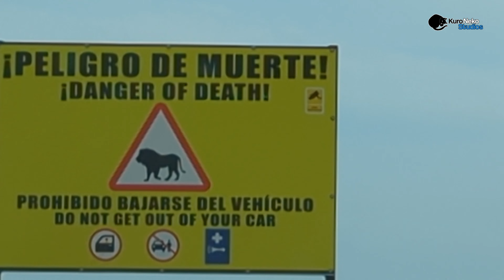🦁 Safari Park Madrid 2023: Animales nuevos, experiencias increíbles 🐾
22 jul 2023. ¿Te apasionan los animales? ¿Quieres vivir una aventura salvaje sin salir de Madrid?

En este video te llevamos al Safari Park de Madrid, un parque de naturaleza único donde podrás ver de cerca a más de 200 animales de diferentes especies, desde leones y tigres hasta jirafas y elefantes.

Recorre la sabana africana en tu propio coche, observa a los animales en su hábitat natural y descubre los secretos de la naturaleza.

En este video encontrarás:

- Un recorrido completo por el Safari Park de Madrid
- Consejos para aprovechar al máximo tu visita
- Información sobre los diferentes animales que habitan el parque
- Momentos divertidos e increíbles con los animales

¡No te pierdas este video y prepárate para una experiencia inolvidable en el Safari Park de Madrid!